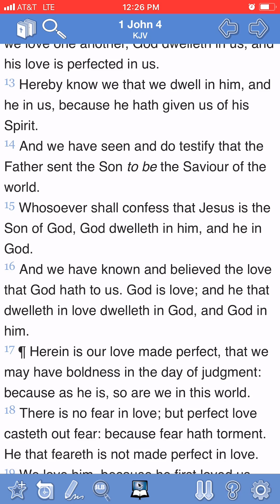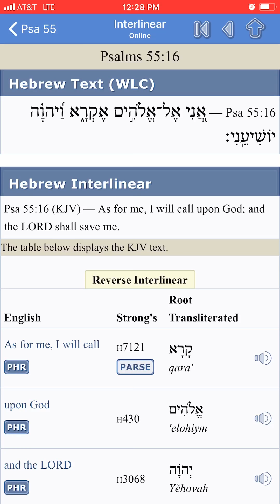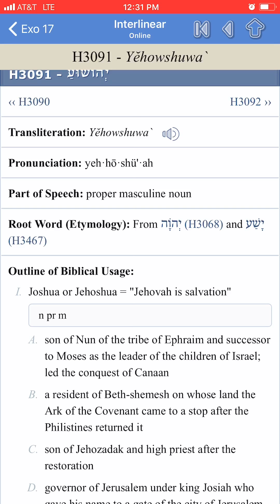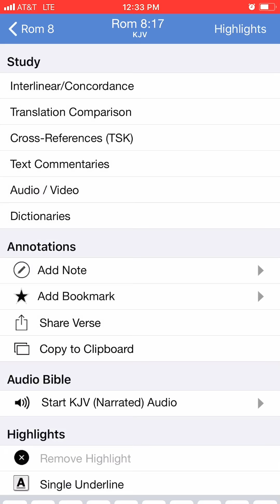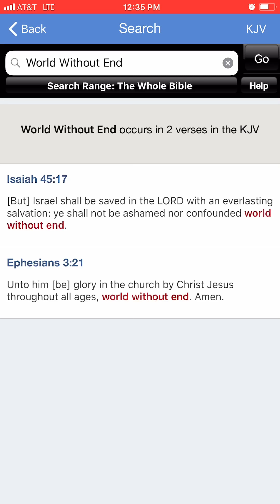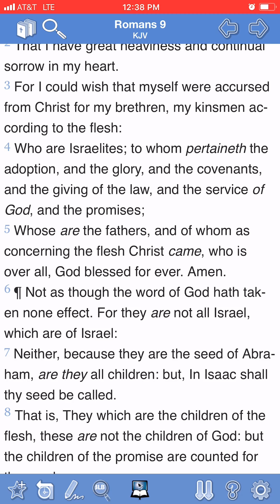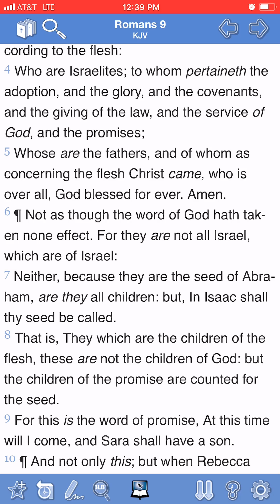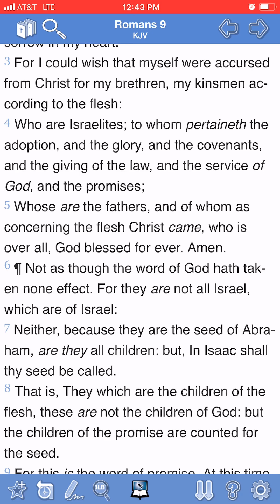The Father and Son